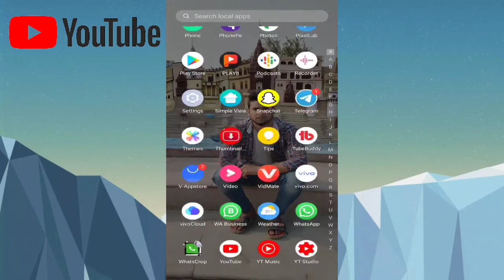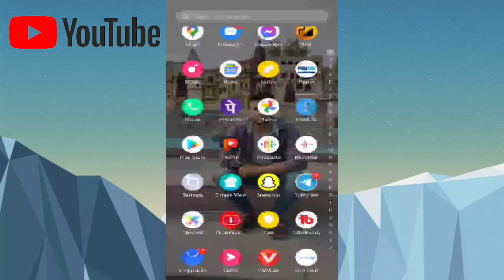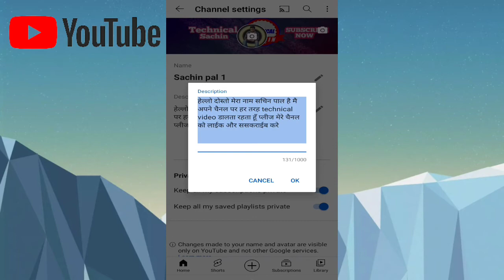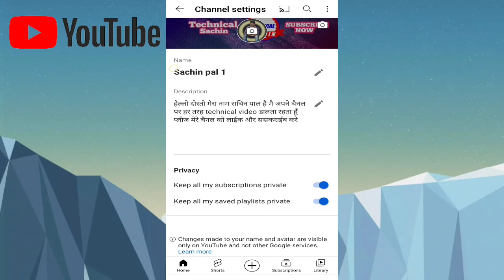YouTube channel kaise banaen | यूट्यूब चैनल कैसे बनाएं